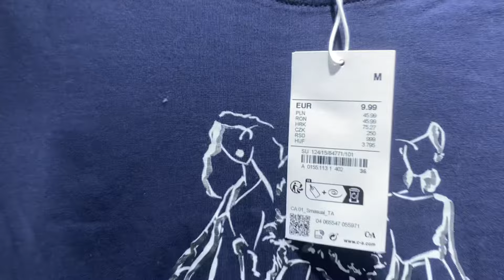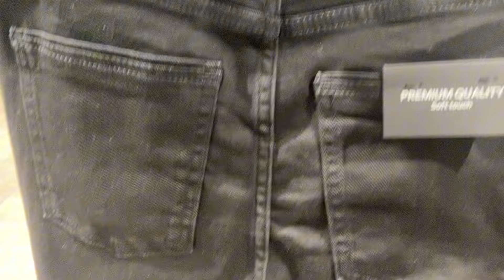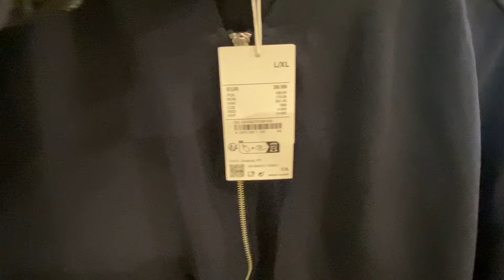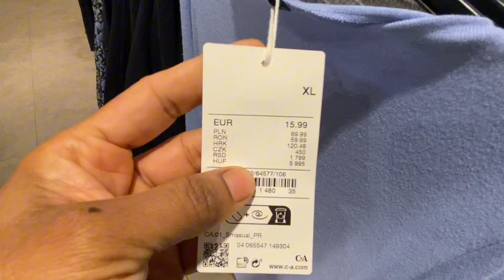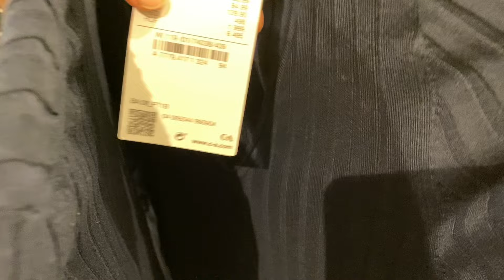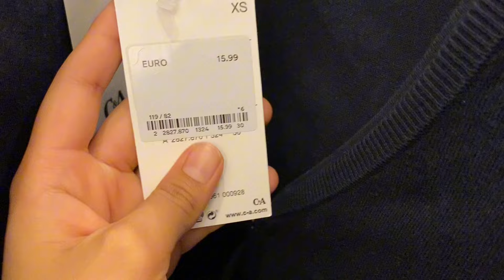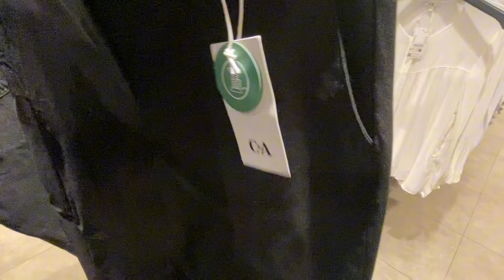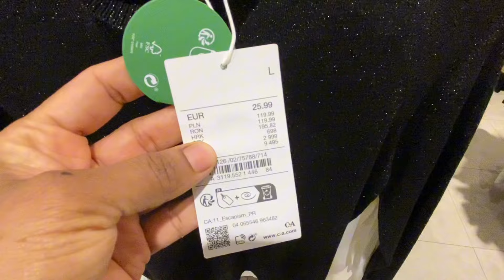C&A Women’s Collection March 2024